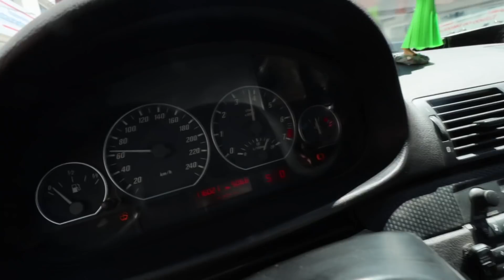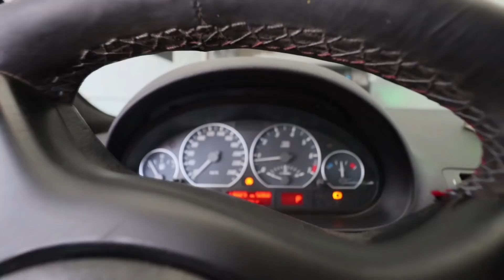MODIFIQUÉ MI AUTO DE 100 MIL PESOS! MÁS HP's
Perritos! Por fin tocó reprogramación al BMW! Aumentamos los HP´s y ya corre más rápido! Pronto video con mi garage casi completo!